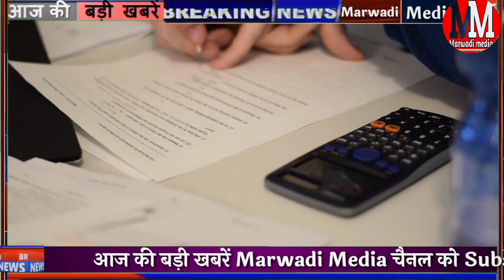Today Breaking News! आज 14 जुलाई 2022 मुख्य समाचार,Pm modi का एलान मुफ्त में मिलेगी यह सुविधा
today 14 July 2022 Rajasthan mukhya samachar today breaking news headlines aaj ki badi khabren

मोदी सरकार का बड़ा फैसला अब 18 साल से लेकर 59 साल के लोगों को भी बूस्टर डोज मुक्त मेल दिया जाएगा

सीएम गहलोत ने सिरोही जिले को दी बड़ी सौगात अब गुजरात से जिले को ट्रेन से जोड़ दिया गया है

सीएम अशोक गहलोत ने पानी के बिलों पर एकमुश्त जमा करवाने वाले उपभोक्ताओं को दी बड़ी राहत नहीं देना पड़ेगा ब्याज और पेनल्टी

मौसम को लेकर बड़ी खबर आज सिरोही उदयपुर जिले में भारी बारिश की चेतावनी

7:30 बजे की 15 बड़ी खबरें मुख्य समाचार